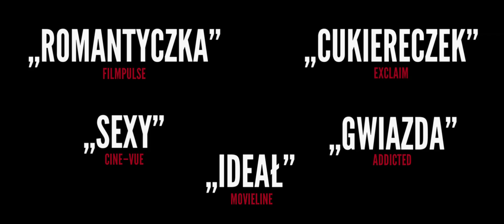DON JON W KINACH OD 15 LISTOPADA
Przebojowa komedia w której ON: (Joseph Gordon-Levitt) przystojniak-seksoholik, spotyka JĄ: (Scarlett Johansson) seksowną blondynkę, niepoprawną romantyczkę. Oryginalna love story, w której flirtują ze sobą ulubione gatunki popkultury - porno i melodramat.

W życiu Jona liczy się kilka rzeczy - siłka, bryka, Bóg, rodzina, koledzy i porno. Kumple nazywają go Don Jon, bo  żadna mu się nie oprze. Barbara jest młoda, seksowna i „ma styl". Zakochana w hollywoodzkich romansach marzy o księciu z bajki, z którym wyruszy w stronę zachodzącego słońca.
Obydwoje uwielbiają  filmy, szczególnie te z happy endem. Choć każde z nich preferuje inny gatunek...
w kinach od 15 listopada